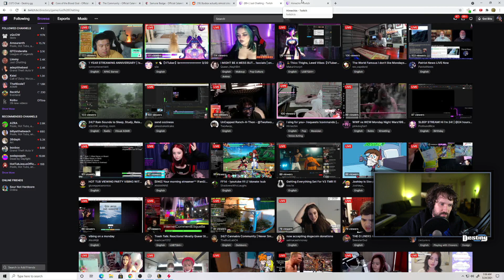WE DO A LITTLE FARMING PLAT III ADC